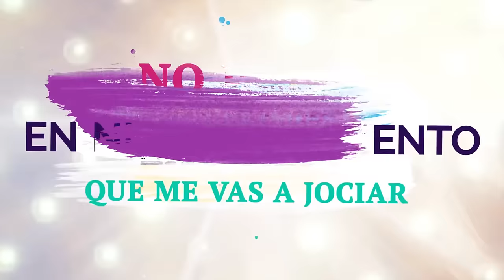Fnaire - 3echaqa Mellala (Official Lyric Video) | (فناير - عشاقة ملالة (النسخة الأصلية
Fnaire - 3echaqa Mellala (Official Lyric Video) | 2015
فناير - عشاقة ملالة (النسخة الأصلية) مع الكلمات | 2015

Composed, Arranged & Directed By: Mouhssine Tizaf – Marrakesh
Accordion by Hector José Martinez – Venezuela
Bass by Hernandez Orellana / Alexis Gregorio – Venezuela
Congas by Tito Ramon Romero – Venezuela
Written by  Achraf Aarab & Mennani Khalifa & Alexis Grullon – Marrakesh / Montréal
Assisted by Nabil Ghrib & Badr Maskaoui (Dj Pedro) – Marseille / Marrakesh
Recorded  by Nabil Ghrib @ Boumamoun Studios – Marseille / Casablanca
Mixed by Jean-Pierre Dréau @ Studio C-voice – Paris
Mastered By Eric Chevet @ Studio Masterdisk Europe – Paris
Special Thanks : Hamid Daoussi - Marinski (Russian club Marrakesh) - Fakhr-eddine Mohamed – Sennani Adnane – El Ghazi Hamza – Kenza Nafy
Management & Booking [Morocco] : Amine El Hannaoui
Artwork Direction: Abderrafia El Abdioui – Marrakesh
Photography: Mohamed Kamel for Fotokam – Marrakesh / London
Design: Mehdi Dahmane for Melt – Casablanca
Video Animation: Media Tuch – Meknes
Multimedia Promotion: Ayoub Hamidi – Marrakesh
Produced by : Fnaïre 2015